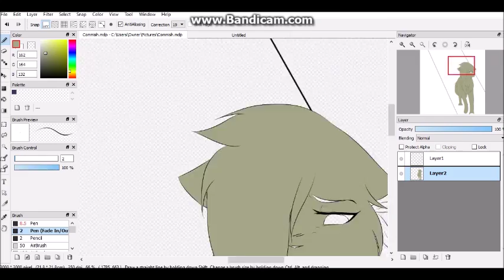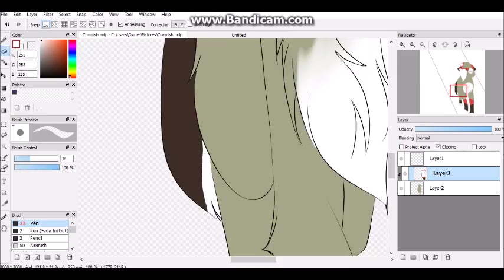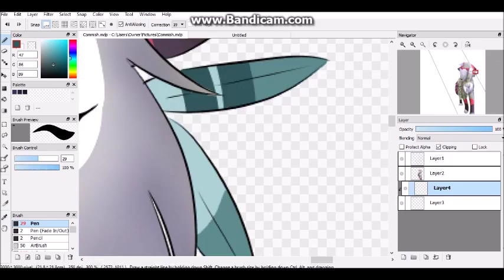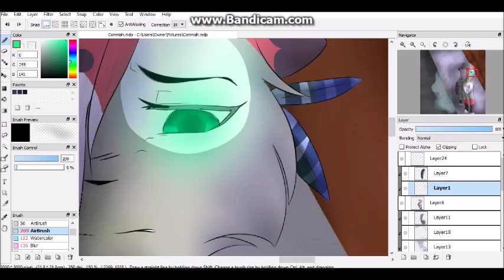SPEEDPAINT: Her Name is Alice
LOOK HERE FOR ANY QUESTIONS PLEASE!

This is a speedpaint and commission for EpicMittenDraws on DeviantArt! I don't really know what's happening in this but you can ask her~

Characters involved: Tonx
Finished picture:

Amount of time taken: 50 mins
Number of layers used: 32
Recorded with: Bandicam
Painted with: Firealpaca
Edited vid with: Windows Movie Maker
This beautiful composition of music is NOT mine. :)
Copyright not intended!
Tablet: Huion H610 Professional Art Graphics Drawing Tablet

HAVE A FABMEOWLOUS DAY EVERYONE! :D